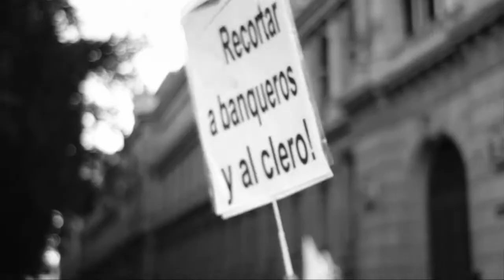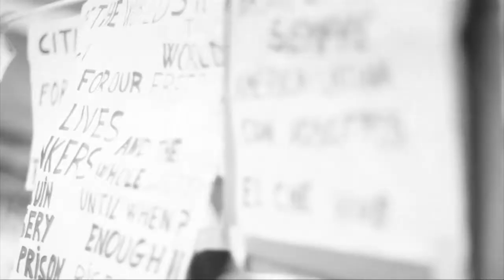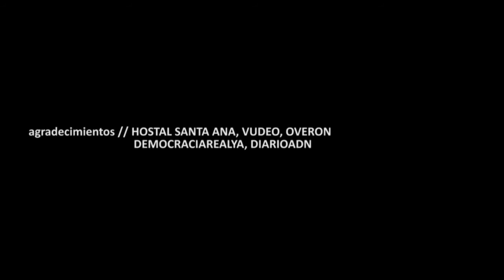'La plaza, la gestación del movimiento 15M' / Making of